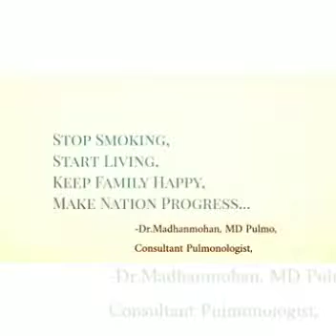Dr. Madhan Mohan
India is experiencing a continued increase in burden of COPD and Cigarette smoking is the leading cause of COPD.

‘Stop smoking, start living!’ – says Dr Madhan Mohan- a renowned Pulmonologist from Trichy, TamilNadu. On the occasion of world COPD day, he spreads awareness about COPD and highlights the importance of Inhalation therapy.